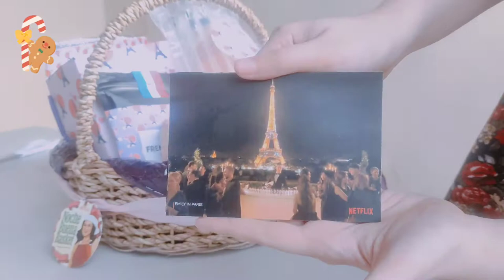UNBOXING: Emily in Paris Noche Buena Basket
Thank you, NetflixPH! ❣️